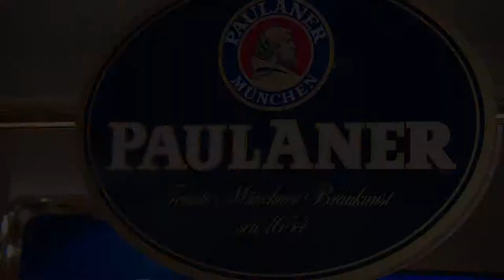Weltmeister Raimond Aumann grüßt alle Paulaner Cup Fans